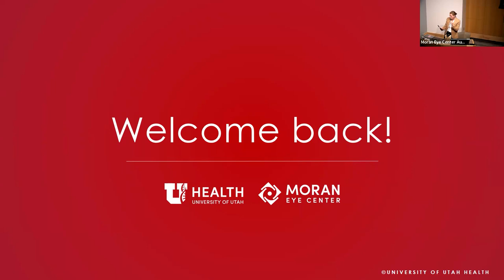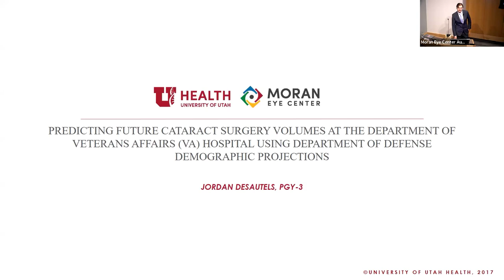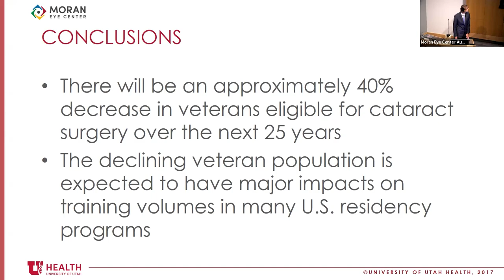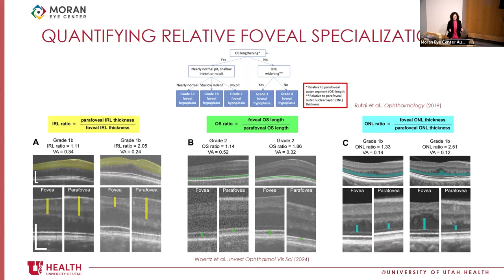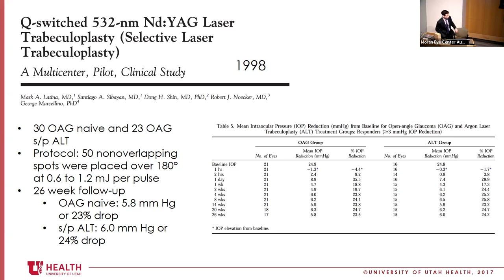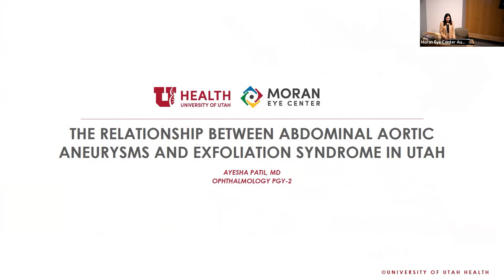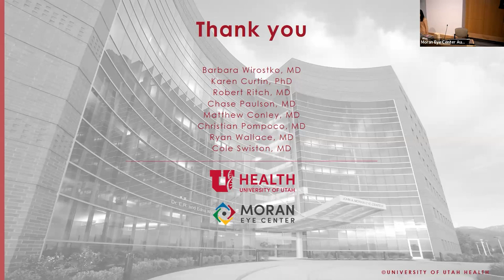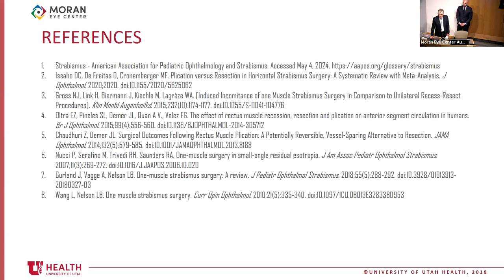Resident Research Day 2024 - Morning Session Pt. II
Title: Resident Research Day - Morning Session Pt. II
Timestamps:
00:00:00 - "Evolving Perspectives: Updates on X-Linked Retinitis Pigmentosa Research," Nnana Amakiri, MD, PGY3
00:13:22 - "Predicting Future Cataract Surgery Volumes at the VA Hospital Using Department of Defense Demographic Projections," Jordan Desautels, MD, PGY3
00:31:33 - "Quantitative Foveal Structural Metrics as Predictors of Visual Acuity in Human Albinism," Erica Woertz, MD, PhD, PGY2
00:50:12 - "Diurnal Fluctuation of Intraocular Pressure Before and After Selective Laser Trabeculoplasty," George Sanchez, MD, PGY2
01:06:12 - "The Relationship Between Abdominal Aortic Aneurysms and Exfoliation Syndrome in Utah," Ayesha Patil, MPH, MD, PGY2
01:19:35 - "Single-Muscle Plication in Small-To-Moderate Angle Adult Strabismus: A Tuck of Luck?," Samuel Wilkinson, MD, PGY2
Date: 05/10/2024